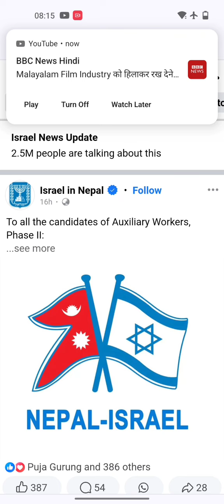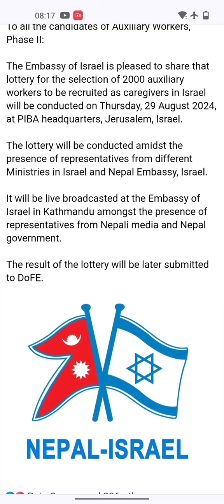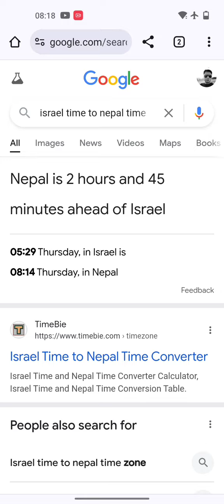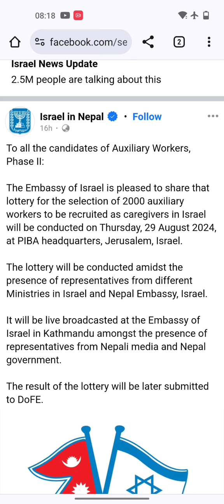israel caregiver new update | israel caregiver new update 2024